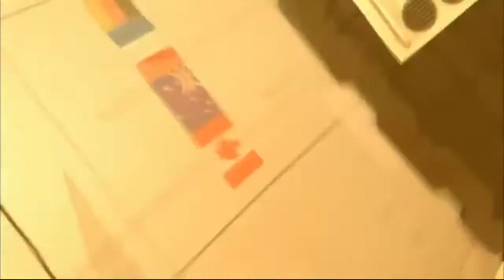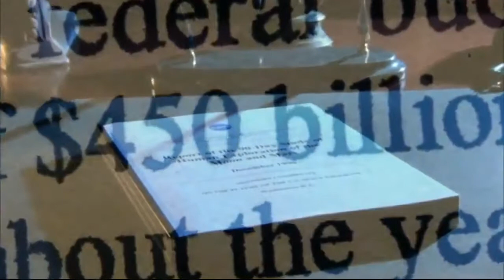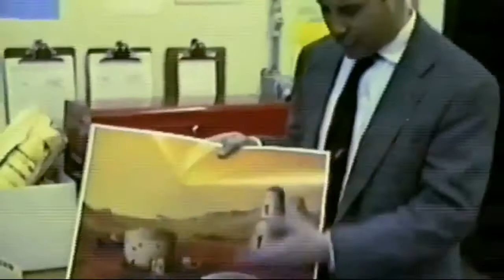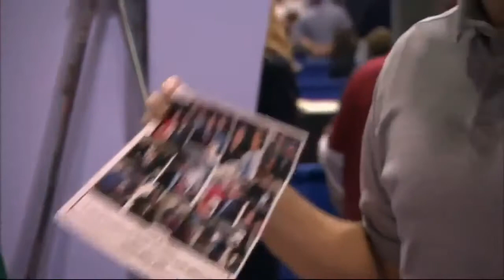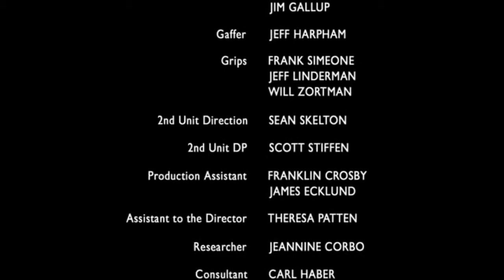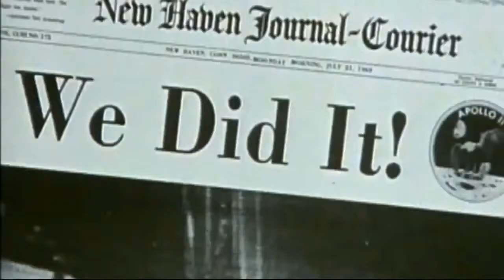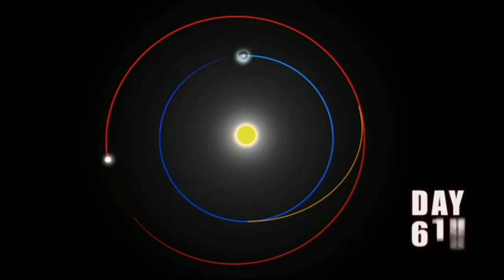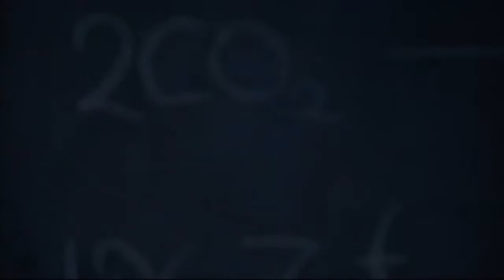Man On Mars Mission To The Red Planet - BBC Documentary